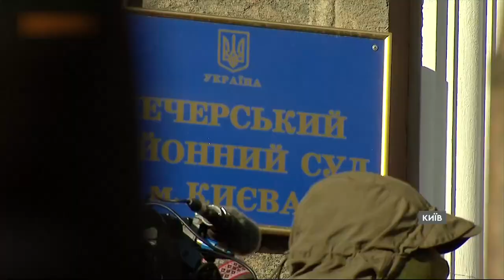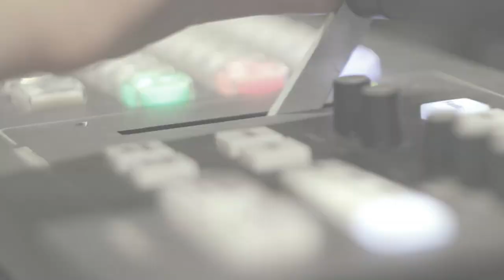Коли і куди нападе Росія? | Зеленський проти Порошенка. Хто кого? | 20 січня о 19:15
🔴Коли і куди нападе Росія? Які розвіддані привіз Блінкен? У той час, коли Велика Британія надає Україні сучасне озброєння, Канада перекидає свої сили, а західна преса в один голос доповідає про російське вторгнення - керівництво нашої країни про війну мовчить.Чому українські політики  не можуть об'єднатись проти зовнішньої загрози?

🔴Черговий раунд. Зеленський проти Порошенка. Хто кого?  Печерський суд столиці обрав запобіжний захід п’ятому президенту України Петру Порошенку у вигляді особистого зобов'язання за підозрою у держзраді та сприянні терористичним організаціям. Прихильники  Порошенка вийшли на вулиці Києва. Що далі? Чим завершиться протистояння президентів?

📌Усе найважливіше - у четвер,   20  січня о 19:15, у ток-шоу "Говорить Великий Львів". Майданчик, де отримають слово і будуть почуті абсолютно всі. В ефірі телеканалів НТА та ЕСПРЕСО, а також у соцмережах проєкту. Львів мовчати не буде!